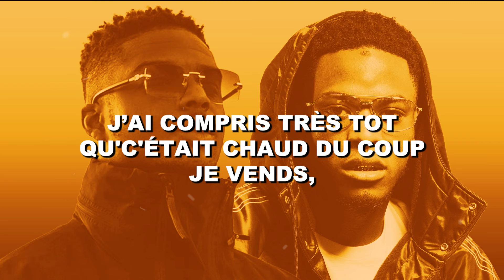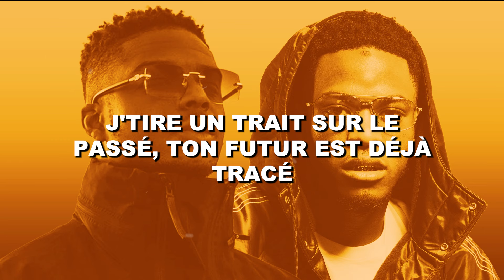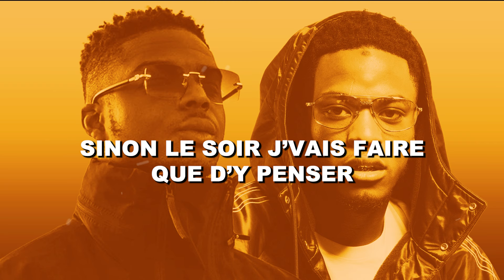Ninho, Niska - Du Sal (Paroles)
Paroles:
Eh
Hey
Not found

J'ai compris très tot qu'c'était chaud du coup je vends, du coup je vends
J'vois la famille en coup de vent mais j'ai la liasse qui fait rêver
Mille-deux-cent le brolique, ils m'trahiront pour un cul, j'serai resté anonyme, ah, poto, si j'avais su
J'crois qu'j'suis bon qu'à bédave le shit, m'endormir dans des chattes
Les géniteurs sont déçus mais c'est la guerre dans l'tier-quar
C'est la guerre dans l'tier-quar, j'achète un 9 pour gagner, Zifukoro N.I tah Lil Baby et Gunna
J'envoie dix titres au mix et j'sors un Lamborghini, j'envoie dix titres au mix et j'sors un Lamborghini
J'décolle comme fusée Ariane, des prénoms, j'en ai trop rayés, ouais des noms j'en ai trop rayés, c'est ça d'être un lion

J'ai beaucoup brassé, brassé, j'suis désolé, j'tire un trait sur mon passé, mon futur est déjà tracé
Quand j'compte la monnaie, paro, j'ferme les volets, j'fais kiffer quelques groupies, je sais qu'tu veux

Du sale, du sale, encore du sale
Faut qu'on arrête mais au final on l'fait
Ils manquent de respect, j'dois les allumer, bébé
Sinon le soir j'vais faire que d'y penser

Beaucoup d'sacrifices pour être une étoile, amoureux du risque, bientôt j'mets les voiles
Ça m'regarde de travers mais ne faites pas les cons, dans ma tête c'est la guerre mais choisis pas le mauvais camp
Oh mamacita, j'ai l'cœur trop agité, parfois j'réfléchis pas, c'est la merde, j'm'en vais shooter (Piou, piou, piou)
Et t'as pas l'temps d'anticiper, il veulent me mettre de-, il veulent me mettre dedans
Ils veulent me mettre dedans, j'dois capter les squettes-di
Et j'remonte la beldia, j'mets tout chez la petite et j'ai fini dans l'top en rappant l'égo trip
On rêvait de cette vie là, on a visé dans l'mille

J'ai beaucoup brassé, brassé, j'suis désolé, j'tire un trait sur le passé, ton futur est déjà tracé

Paro, j'ferme les volets
Quand j'compte la monnaie, paro j'ferme les volets
Sinon le soir, que d'y penser